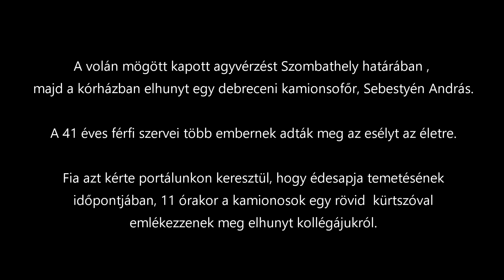Elhunyt kamionsofőrért szóltak a kürtök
A volán mögött agyvérzést kapó, majd a kórházban elhunyt kamionsofőr fia azt kérte portálunkon keresztül, hogy a sofőrök dudáljanak egyet édesapja temetésének kezdetekor.

Nagyon sok visszajelzés jött a megemlékezés ezen formájáról. Sebestyén Gergely, az elhunyt sofőr fia is arról számolt be, hogy sok videót kapott kamionsofőröktől, amit a család ezúton is nagyon köszön, az egyéb segítségekkel egyetemben.

Ebben a videóban is felhangzik néhány kürt. Az "alap" a Galambos Trans vépi telephelyén készült.